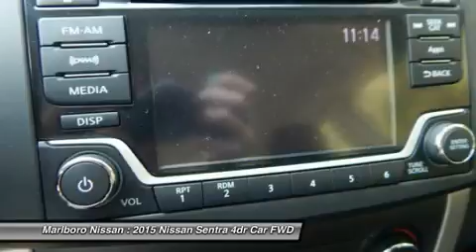2015 Nissan Sentra 36161